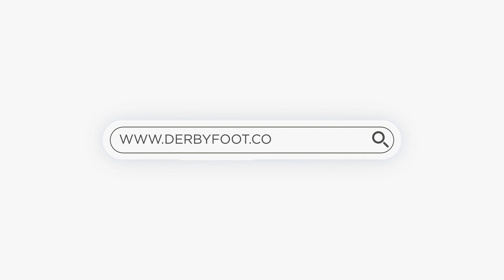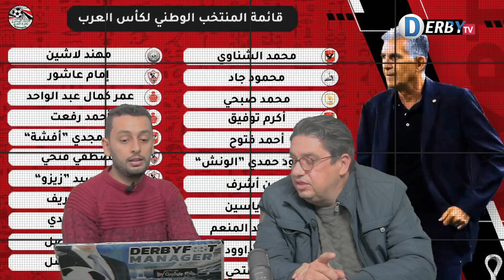لائحة عموتة تثير الجدل من جديد و هؤلاء اللاعبون يستحقون التواجد